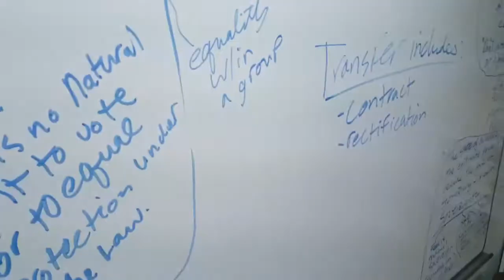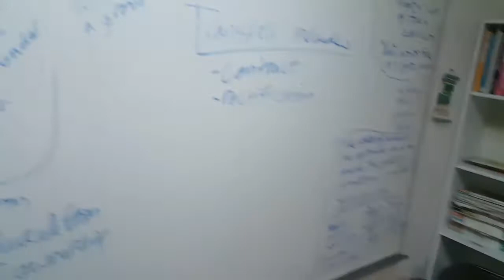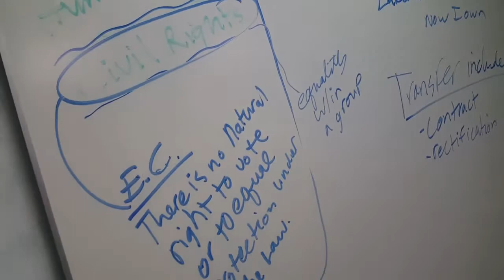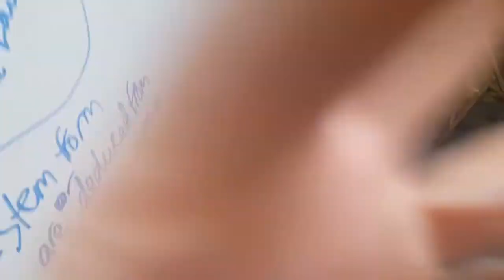How Stuff Gets Done in Debate Class